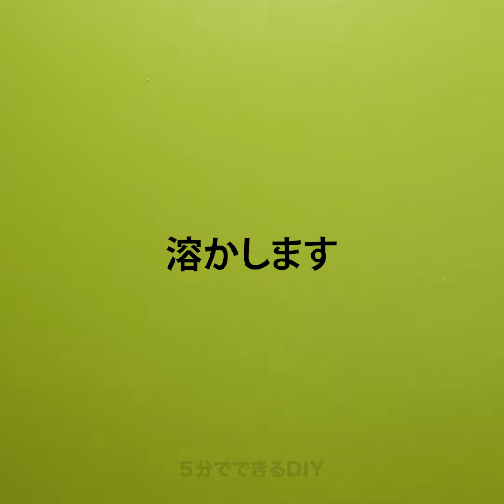甘い物のクレイジーなハックとレシピ14選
おいしいデザートのハック

料理は簡単で楽しいので、今日は子供でも簡単に作れる素晴らしいレシピをいくつか紹介して行こうと思う。

まず最初は、美味しくてクレイジーなゼリー・ポップから！友達に作ってあげたら、みんなも君の創造性にビックリするはず。もう1つの最高なアイデアのマシュマロ・ポップにもトライしてみよう。

アイスキャンディーが好きな人のための、凄く美味しいおやつのアイデア。チョコレートで覆ったおいしいアイスキャンディーの作り方を見てみよう。

美味しくて健康的なものを作ってみたかったら、チョコレート・ドロップで飾った焼き梨を作る方法を学んでみよう！

ムースのデザートが好きだったら、素晴らしいアイデアをたくさん用意しておいたから、この動画を最後まで見てみてね。家族全員のために、おいしいアイスクリーム・パンを作る方法を学んでみよう！もう1つの素晴らしいアイデアは、コップの中で層になった美味しいデザートを作るというもの！みんなも気に入ってくれるはずなので、どんなパーティーの時でもピッタリのはずだよ。

タイムスタンプ：
0:31 - ミステリアスなゼリー・ポップ
2:17 - おいしいデコレーション
4:57 - ケーキ・ポップ
7:15 - 焼き梨
7:59 - アイスクリーム・パン